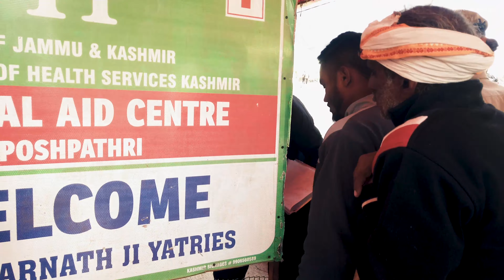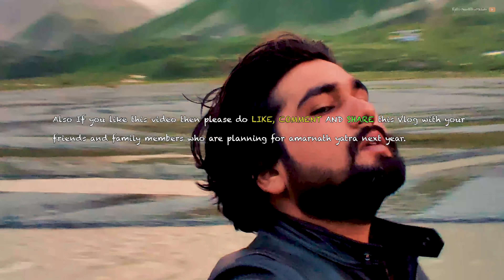AMARNATH YATRA 2022| Part 3 : Sheshnag TO Panchtarni Base Camp || Complete Trek information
AMARNATH YATRA  2022| Part 3 : Sheshnag TO Panchtarni Base Camp
*Panchtarni :
Located at an elevation of 3,500 m and surrounded by the enchanting snow-capped mountains, Panchtarni is a high altitude meadow on the banks of Panchtarni River in the Anantnag district of Jammu & Kashmir. The Panchtarni River gets its name from the confluence of five glacial water tributary streams in the Panchtarni Valley.

A trek to Panchtarni is an adventurous one and every year huge number of people go through the trek during the pious pilgrimage to Amarnath Temple. Panchtarni serves as the last stop for Amarnath Cave.

*Sheshnag Lake is an alpine high altitude oligotrophic lake located in Anantnag district of Kashmir Valley in Jammu and Kashmir, India at an elevation of 3590 meters. It is situated on the track leading to the Amarnath cave, about 23 km from Pahalgam. It has a maximum length of 1.1 km and maximum width of 0.7 km. The sheshnag camp is near the sheshnag lake

Let's catch up in DM's, do stop-by and drop a "hi" on my instagram as it'll surely make me feel happy.